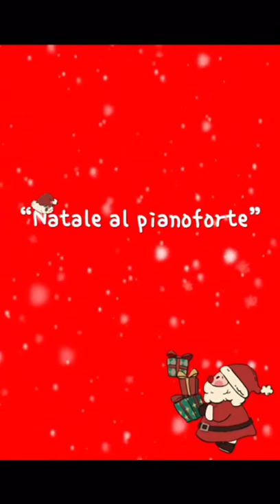"Natale al pianoforte" le classi prime di pianoforte dell'IC Monterisi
"Natale al pianoforte" le classi prime di pianoforte dell'IC Monterisi di Salerno